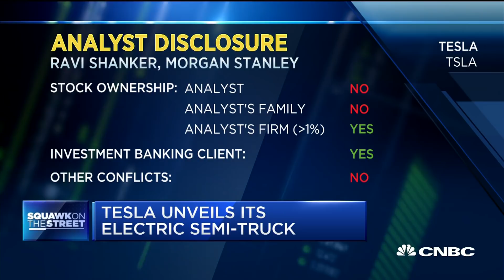Can Tesla Deliver With New Innovative Electric Semi Truck? | CNBC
Ravi Shanker, Morgan Stanley, and Karl Brauer, Kelley Blue Book discuss excitement and reservations over electric semi truck.